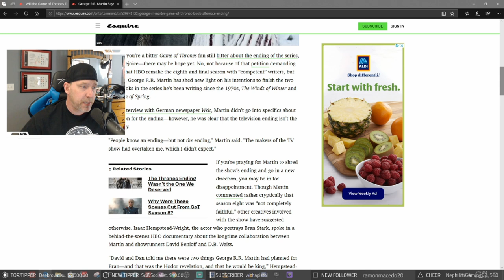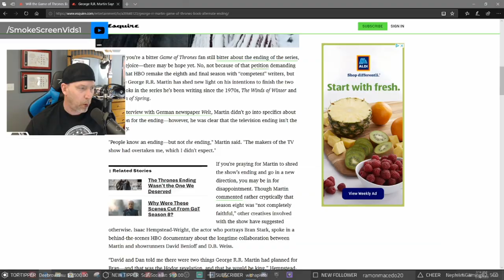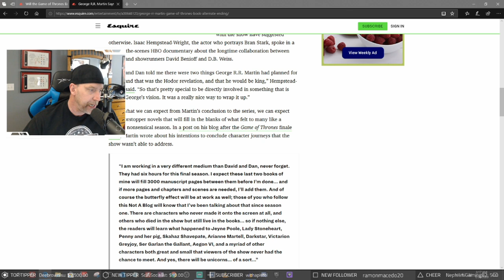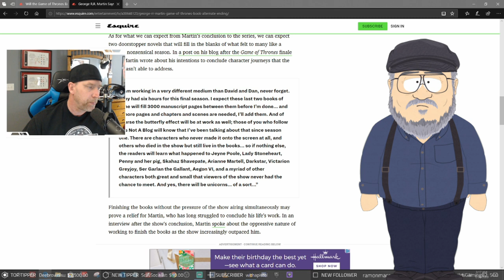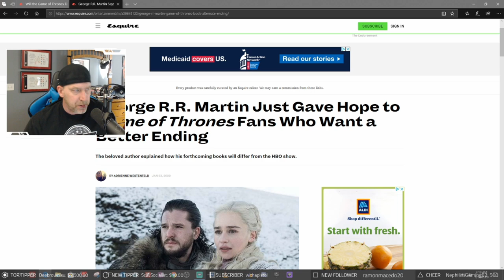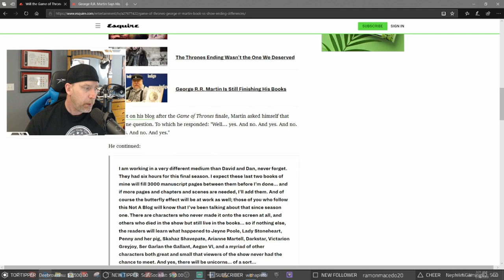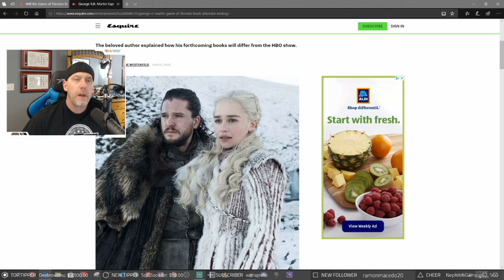Game Of Thrones Season 8 - Different Book Ending?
Will Game Of Thrones Books Have A Different Ending?

Recently new articles came out claiming that the Game Of Thrones books, The A Song Of Ice And Fire series would have a different ending. Taking a quote from George RR Martin in a recent interview I believe they certainly hope for a different end than the Game Of Thrones Season 8 ending, but I don't believe that is the case. The story HBO bought is the story we get with obvious differences but coming to the same conclusion. What do you think?

Send Stuff:
Lochmoor Productions